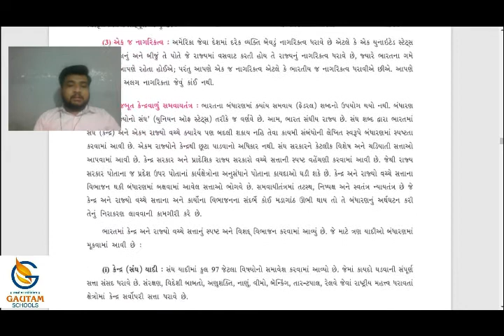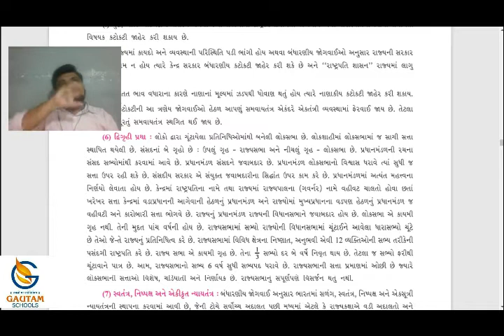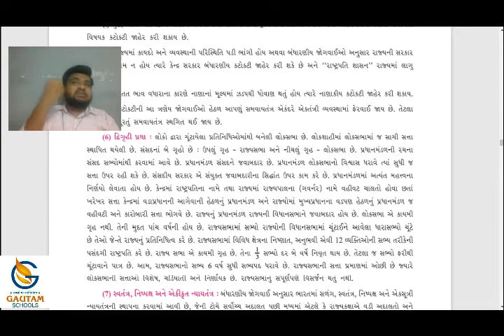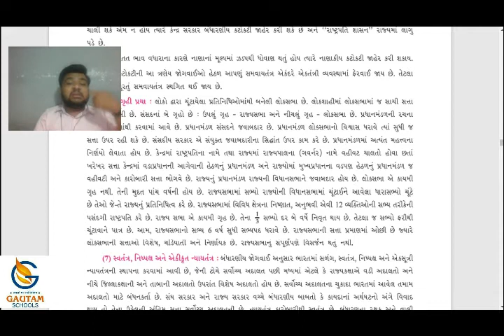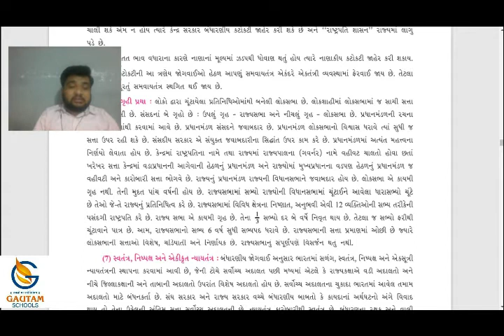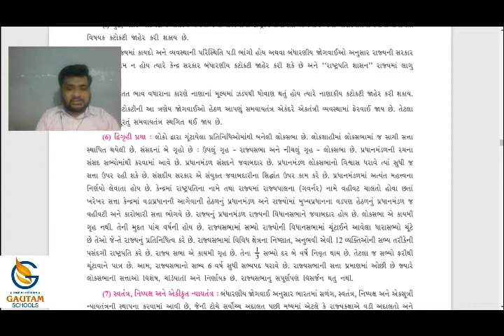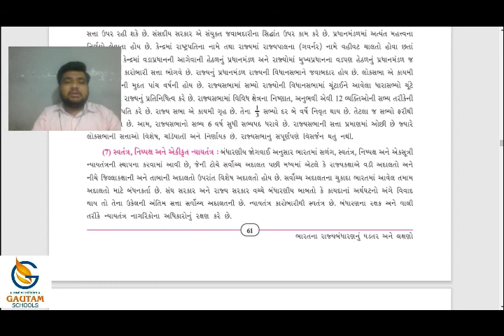Gautam School ll Std. 9th ll Social Science ll Chapter -8 ભારતનું રાજ્યબંધારણનું ઘડતર ll Part-3 ll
ધોરણ-૯  વિષય : સમાજવિજ્ઞાન  પ્રકરણ : ૮   ભાગ-3

ગૌતમ સ્કૂલ્સ
17 કેવડાવાડી
પલંગ ચોક પાસે
રાજકોટ -
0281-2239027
CALL - WHATSAPP